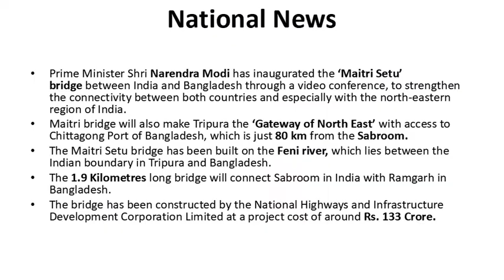CURRENT AFFAIRS 11/3/2021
11 march current affairs